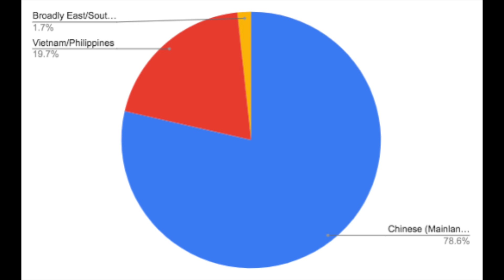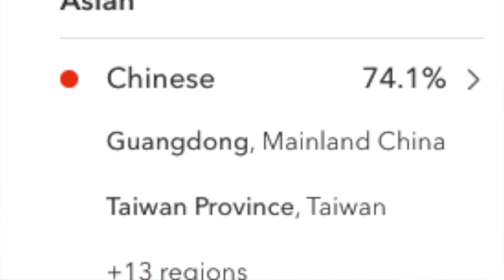VLOGS | mukbang 23andme updates with my Sis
Hi all!

FIRST OFF - yes I know I spelled filming wrong ='(
I caught it only after it was uploaded and I'm too lazy to re-upload the video

This video was filmed last August/September but I never got around to editing it. Just a note, there has been a lot of changes and honestly 23andMe frequently changes the results from time to time depending on their database. To some, this might seem a little frustrating or not credible but for the most part my results are still in the same region. I understand that some parts of the world has more mixing and diversity, which can be hard to differentiate so it makes sense why it'd be hard to categorize each ethnicity precisely.
At the end of the day though, I still enjoy reading where my ancestors have roamed and learning more about the world and my connection to it. Plus, they also have a health feature added (I think there's an additional cost for a full rundown of it BUT still a pretty cool feature!).

Title song:
Plurabelle - Lips (free to use and can be found on Free Music Archives)